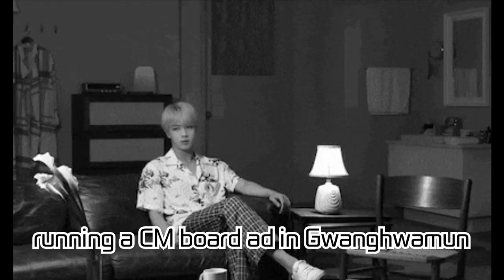Jin's Birthday Highlighted by 8-Time Fan Vote Champion! Worldwide Fans' Warm Celebrations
Celebrating BTS Jin's birthday, passionate votes from fans worldwide have made him an 8-time champion across various voting apps. Fans' mission rewards have brought ads to major areas in Seoul like Gangnam Station, Samsung Station, Apgujeong Station, and even in New York's Times Square. Additionally, special birthday celebration ads will be displayed at Seodaemun Station, Lotte Avenuel in Myeongdong, Tokyo's Ikebukuro and Shin-Okubo in Shinjuku, Japan. The efforts of fans have led to not only advertisements but also various events and celebrations, turning Jin's birthday into a global festival.